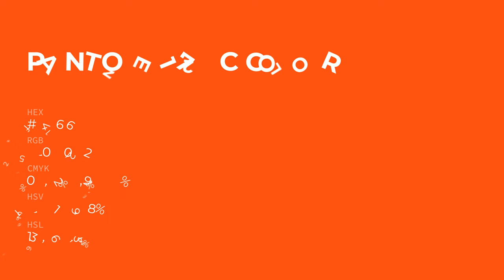color fa4616 hex color - Orange color - Cool color fa4616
What color is ? fa4616 hex color - Orange color - Cool color fa4616

Hex fa4616 Color Code is also known as color.

Hex fa4616 Color code in RGB color code model is created after adding 98.04% red color, 27.45% green color and 8.63% blue color.
Hex fa4616 Color code in CMYK color (process color) code model is generated after subtraction of 0% cyan, 72% magenta, 91% yellow and 1% black.